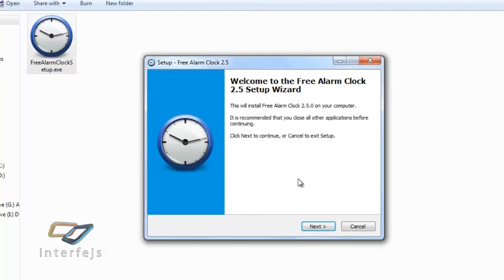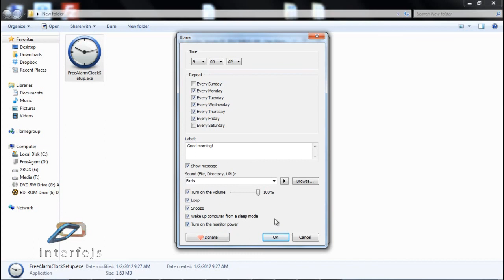Interfejs TV - Free Alarm Clock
Ok, imate alarme na svim mogućim uređajima kojima se služite. Ali sigurni smo da vam uvek zafali da vas još jednom neko podseti?!?

E evo jedne simpatične aplikacije za vaš računar, Alarm Clock.
Em je besplatna, em ima više opcija. Zapravo, skoro isto kao i alarmi na vašim mobilnim telefonima. Može da vas budi, da vas podseća na godišnjice i rođendane, naravno i na sastanke. Svaki alarm može da se podesi sam za sebe, da bude dnevni, nedelji, mesečni, godišnji. Može da se podesi i zvuk za svaki od njih, a možete i da se igrate sa računarom: da vam se upali ili ugasi monitor, ili da se u određeno vreme računar upali ili ode u sleep mod.
Jednostavno se dodaju novi podsetnici i brišu stari. Alarm Clock ima i online Help, a možete ga preuzeti na interfejs.tv i istražiti njegove mogućnosti.